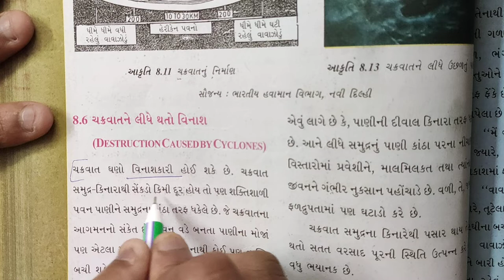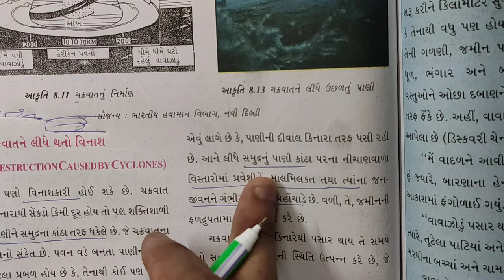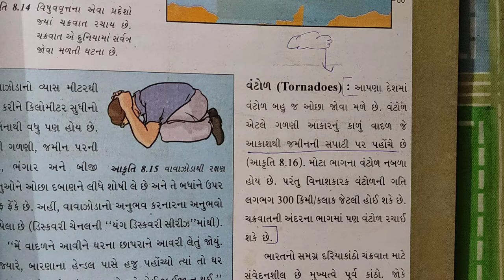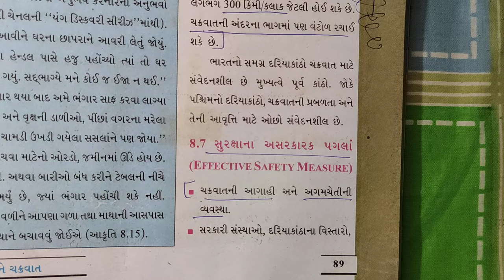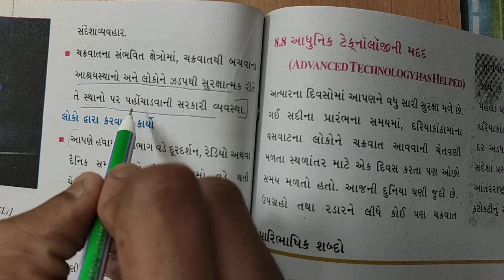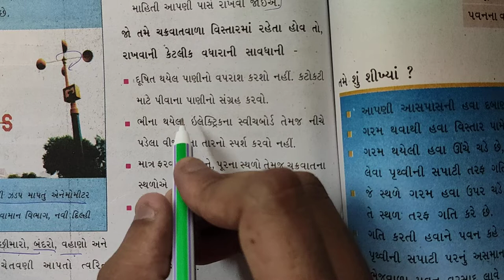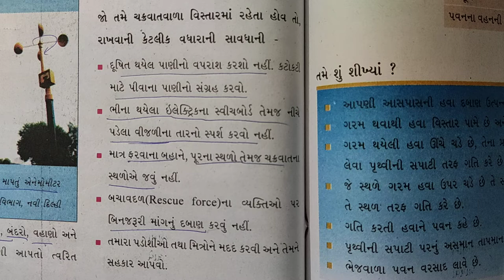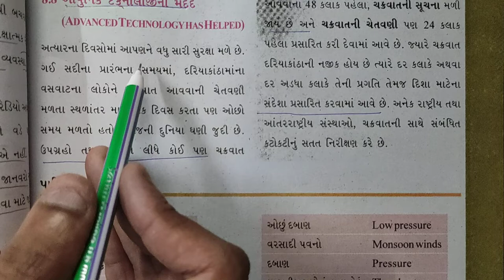ધોરણ 7 Science વિજ્ઞાન પ્રકરણ- ૮ પવન, વાવાઝોડુ અને ચક્રવાત (part 2) gujarati medium ncert